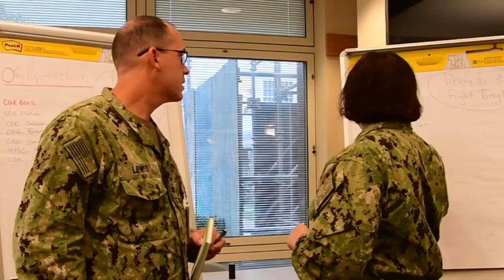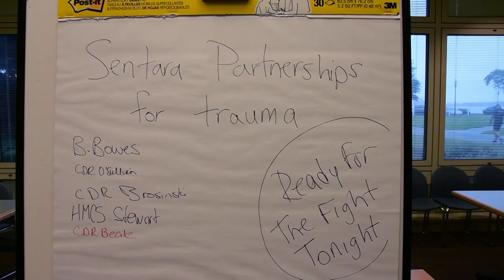Naval Medical Center Portsmouth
Naval Medical Center Portsmouth is a military treatment facility serving active duty service members, their dependents and retirees in southeastern Virginia and northeastern North Carolina.